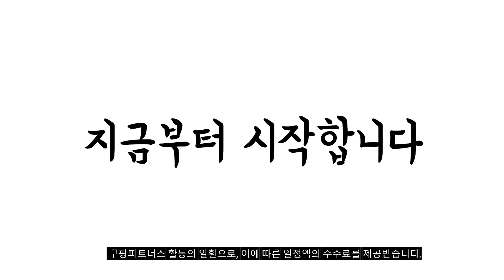2023년 구스다운 판매 추천순위 BEST10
❤️❤️❤️ 구스다운 구매 가격 평점 리뷰 정리해 봤어요! ❤️❤️❤️
[00:06]
10위. #[푸마] 아동 주니어 덕다운 자켓 프리미엄 멀티  [39,800원]

[00:11]
9위. 머렐 MERRELL 패딩 [69,800원]

[00:17]
8위. 몽벨 남성 역시즌 60%세일 보온성 가성비 갑! [149,000원]

[00:22]
7위. 잇츠스타일 겨울 다운 패딩 코트 중년 어머니 [65,900원]

[00:28]
6위. 네파 23FW 여성 중기장 인기상품 초경량 구스다운 [194,000원]

[00:33]
5위. 아로하스타일 남성 가벼운 따뜻한 후드 패딩 점퍼 [54,800원]

[00:39]
4위. 블랙야크 남성 중 경량패딩 구스다운자켓 웰딩 슬림 [152,100원]

[00:44]
3위. 맥스스피드 고랄 남성 겨울 아웃도어 패딩 점퍼 [58,900원]

[00:50]
2위. 남자 방수 기모 패딩 점퍼 겨울 자켓 [31,800원]

[00:55]
1위. ELLE PARIS 여성 오버핏 덕다운 후드 점퍼 [53,850원]